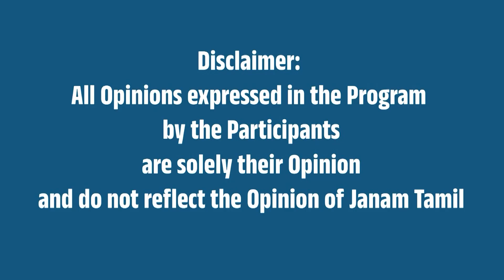மத்திய அரசின் திட்டங்கள் புதிய சகாப்தம் படைக்கும் தமிழகம் !- மோடி சூளுரை !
Central Government's plans will create a new era for Tamil Nadu!- Modi's speech!